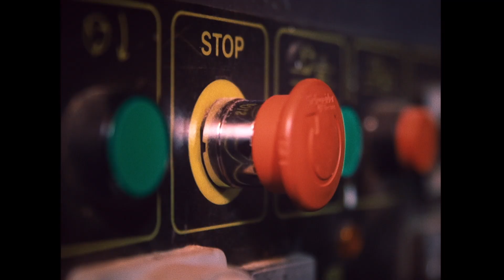Clipperton - Change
Change - premier single du groupe Clipperton.

Clip réalisé par Clara Griot, étalonné par Oyhan Latxague

Écrit et composé par Clipperton
Enregistré au studio Cryogène Prod, Bègles
Mixé par Thomas Ceccato
Masterisé par Alexis Bardinet - Globe Audio Mastering, Bordeaux